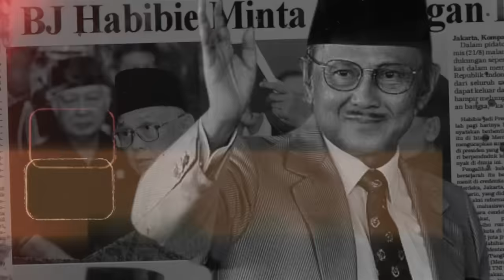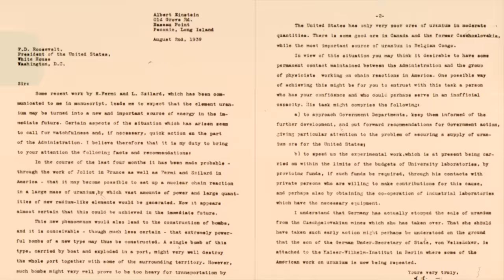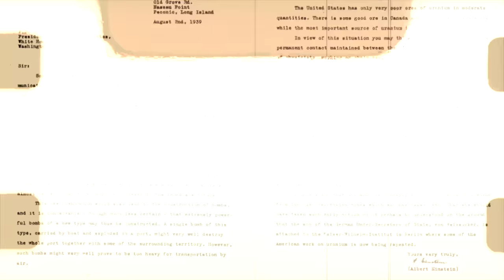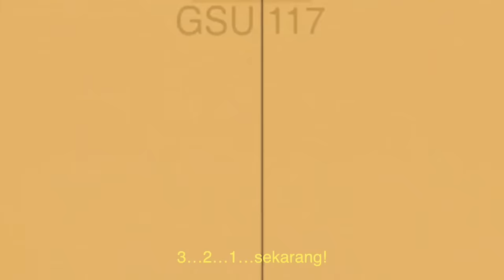PENYESALAN BAPAK BOM ATOM DUNIA: J. ROBERT OPPENHEIMER